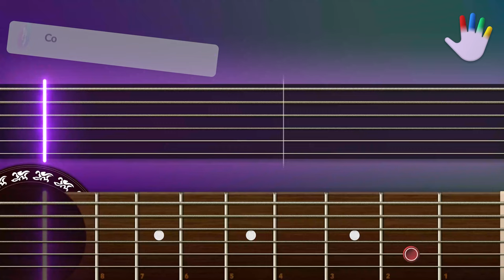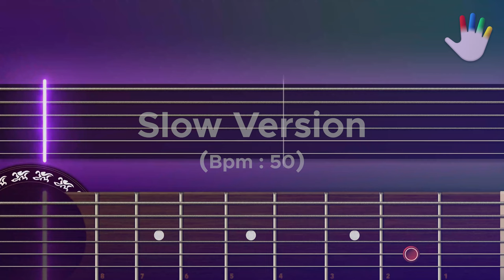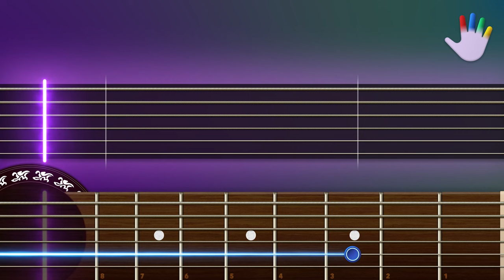Jurassic Park Theme Guitar Lessons for Beginners John Williams Tutorial | Easy Chords+Backing Track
Learn how to play «Jurassic Park Theme» by John Williams on CoachGuitar, for Beginners

00:00 - Intro
00:21 - Full Version
05:00 - Slow Version
12:10 - Full Version Backing Track
16:22 - Slow Version Backing Track